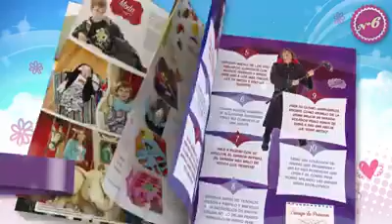Princesas Un Amor Verdadero La Nueva Revista del Número 6